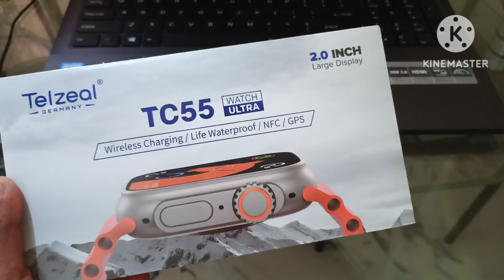Telzeal watch ultra unboxing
practical ayaan